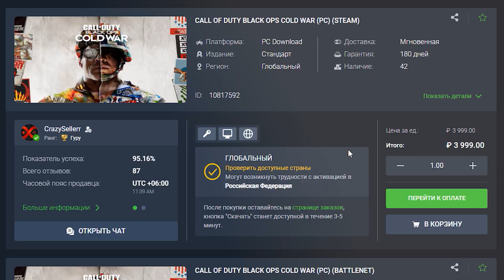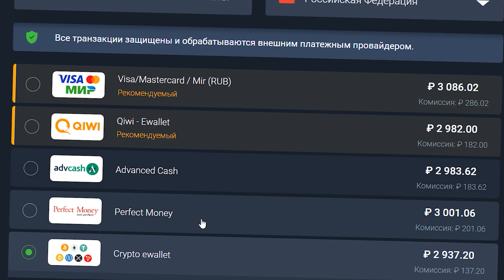Что такое дом гильдии и как он реализован на Turtle WoW Classic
Многие их вас слышали термин гильд хаус. Но мало кто представлял что это такое и зачем он нужен. Как правило на приватных проектах гильд дома существовали как дополнительная опция для существующей гильдии. Там были манекены для тренировки, вендоры, предметы для профессий и так далее. Но гильд хаус для коллектива это прежде всего визитная карточка того, насколько гильдия креативна и умеет преподать себя в лучшем виде. В этом видео мы посмотрим как реализованы guild house на бесплатном ванильном сервере Turtle WoW Classic и примерно поймем о чем идет речь. Blizzard некогда хотели ввести гильд дома в официальный World of Warcraft, но в силу ряда обстоятельств сделать это не смогли

00:00 Что такое guild house на Turtle WoW
01:19 Где оплатить подписку WoW
02:27 Thalassian Alliance
04:58 The Emerald Dream
05:43 School of the Dradonhawk
07:38 Get Rich Or Die Grinding
09:15 Rats
09:48 The Blackwing Guard
10:30 The Crusade